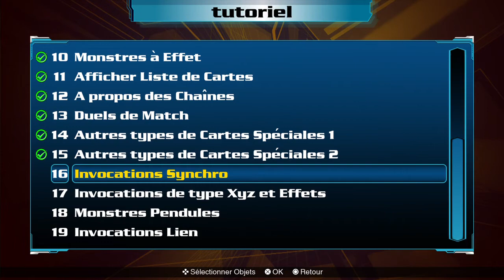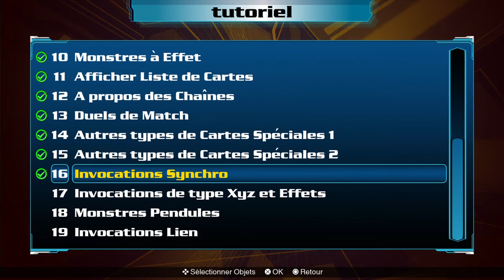Yu-Gi-Oh! Legacy of the Duelist : Link Evolution : Les bases partie 2 [Découverte]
Bon il est temps de finir le tuto des bases de Yu-Gi-Oh

découverte

avis test